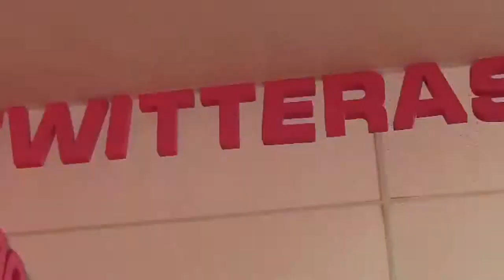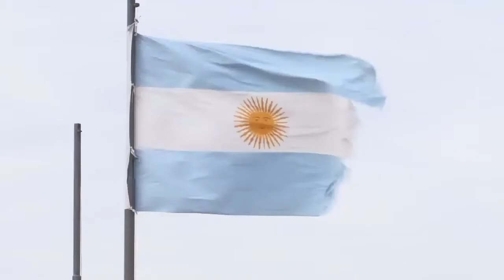Palomas Twitteras en San Luis Digital 2013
Publicado por Raquel Wolansky y ULPdigital